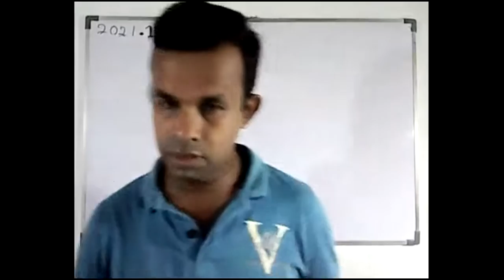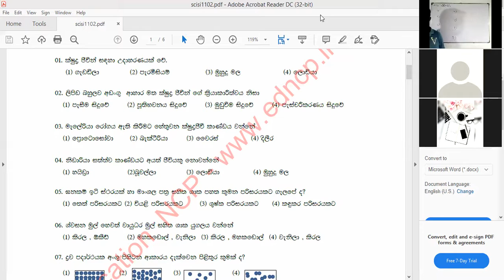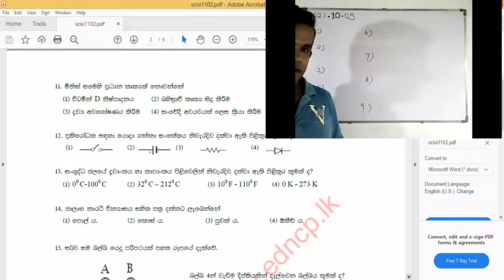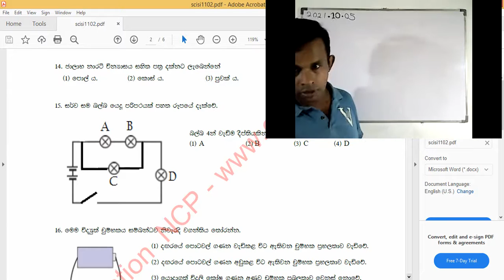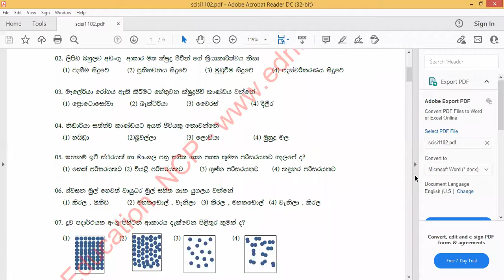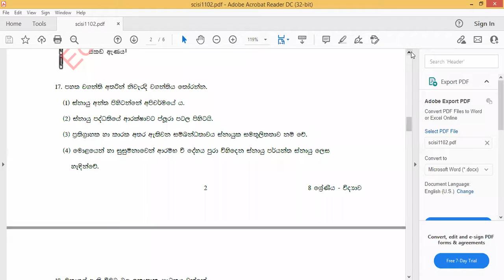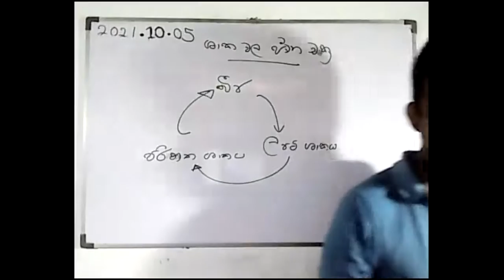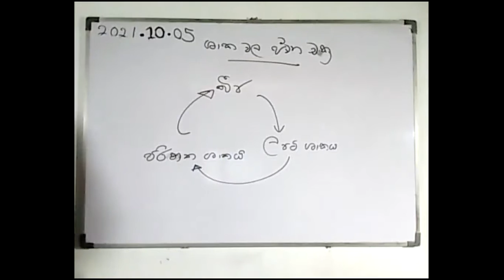Grade 8 Science part 1